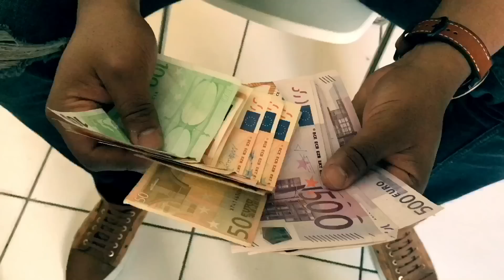Prototyp leben!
Diese Links sind mit dem Amazon-Partnerprogramm verbunden. Immer wenn über einen solchen Link ein Einkauf zustande kommt, werde ich mit einer Provision beteiligt. Für Dich entstehen dabei keine Weiteren- oder Mehrkosten. Zu welchem Zeitpunkt, wo oder wie Du einen Einkauf tätigst, bleibt dir überlassen.